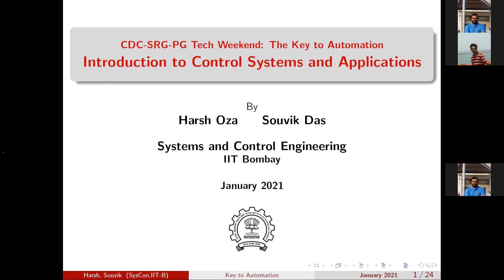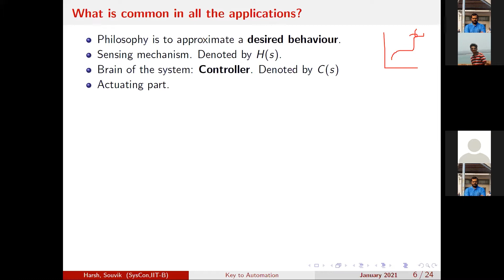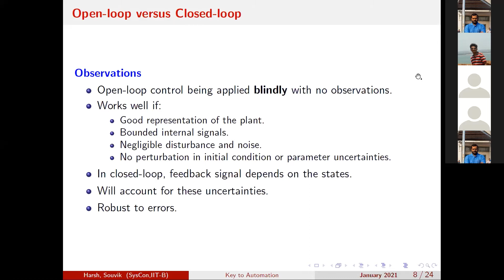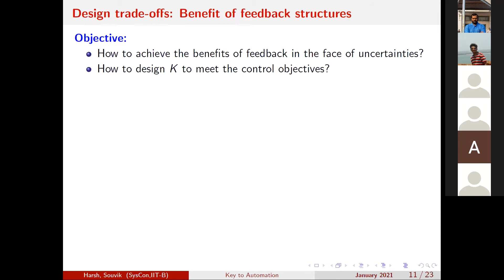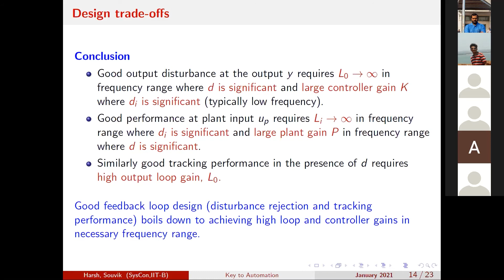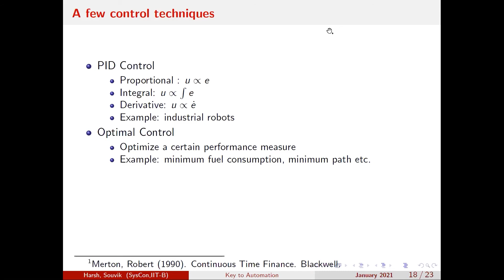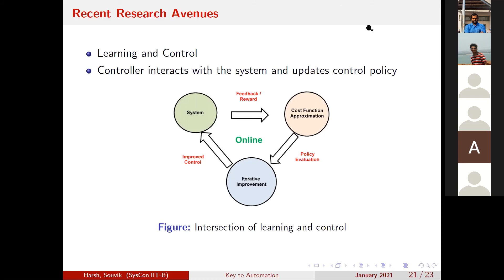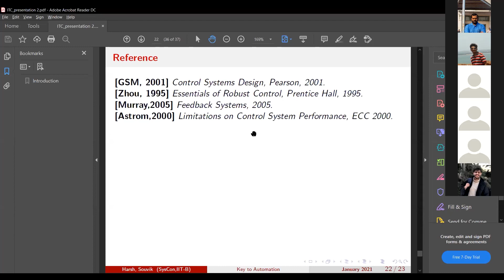PG Tech Weekend | SysCon: The Key to Automation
As part of the PG Tech Week, CDS-SRG brings to you our PG Student Research Talk, that intends to serve as a platform for students to identify their interests for control system theory!
Control is used in everyday life without one consciously knowing that! All of us are aware of the industrial applications of this branch of math, ranging from autonomous systems in the manufacturing industry, to the robotics industry such as Boston Dynamics which is taking the world by storm!

However, there are quite a bunch of rather fascinating yet lesser-known applications such as managing one’s stock portfolio, to interesting examples in the biological world that includes processes such as photosynthesis. The thing which is surreal though, is the fact that all these seemingly unrelated systems and processes, are governed by the same math!

In this session, we will introduce the basic ideas accompanying them with these various applications of control theory, and the intuition behind it as well!